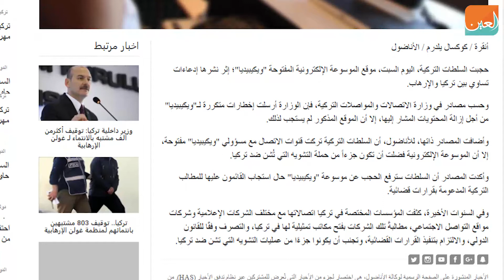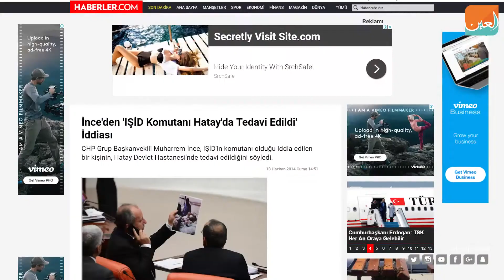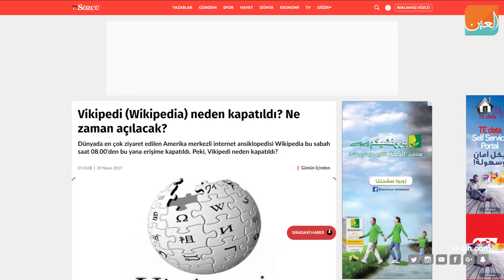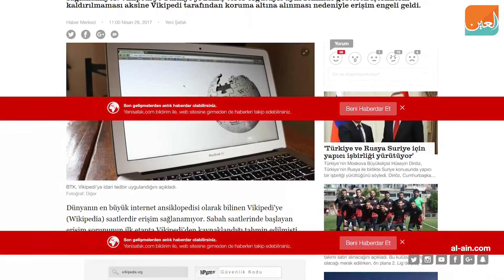حجب ويكيبيديا يفتح ملف علاج داعش في تركيا